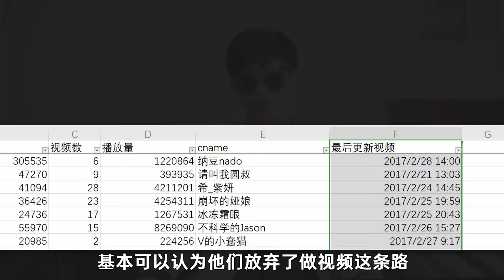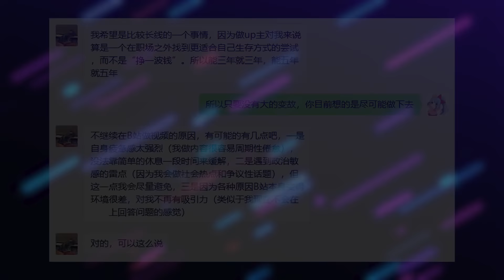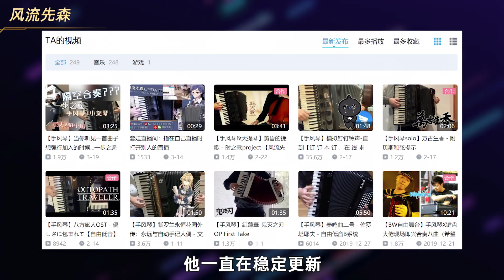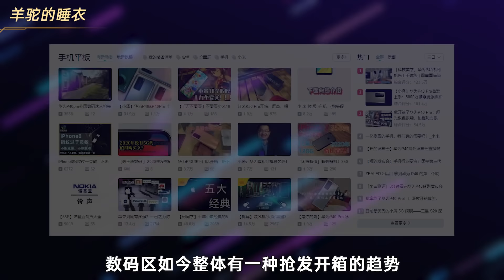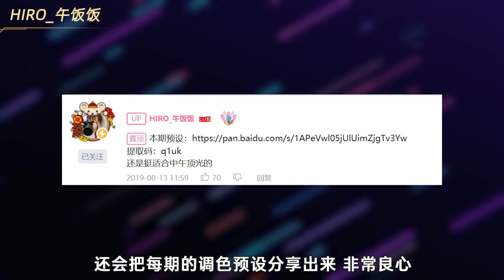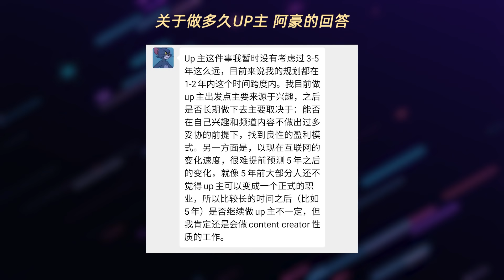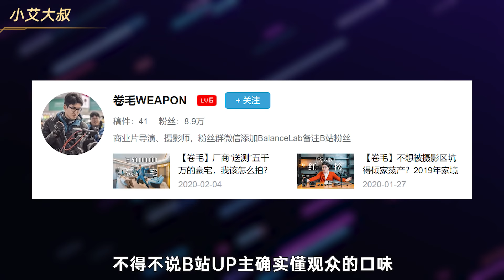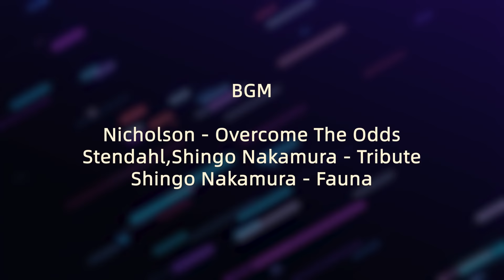各位影片創作者們，你們還能堅持幾年？丨我在Bilibili上訂閱的冷門up主推薦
推薦一些我訂閱的（相對冷門的）寶藏b站up主，順便談談影片創作的心得，什麼樣的影片算是好的。
本期提到的大部分up主沒有YouTube頻道，歡迎感興趣的朋友去b站看看他們的影片，幫助他們堅持走下去。

BGM
Nicholson - Overcome The Odds
Stendahl, Shingo Nakamura - Tribute
Shingo Nakamura - Fauna